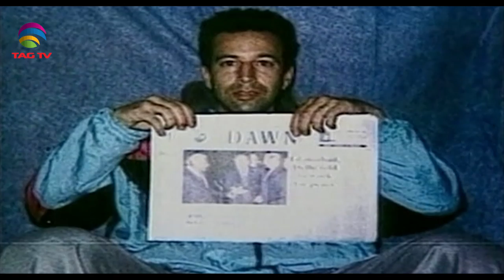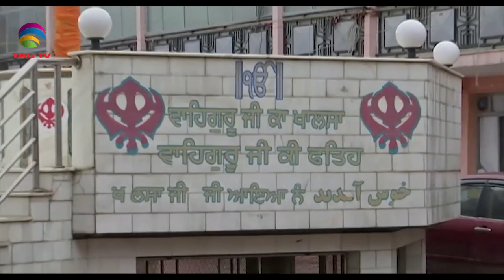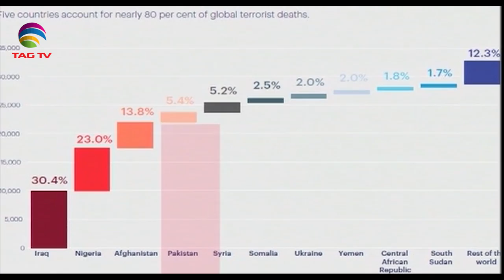Terrorism in South Asia - Newsweek South Asia April 3, 2020 @TAG TV Special News Bulletin